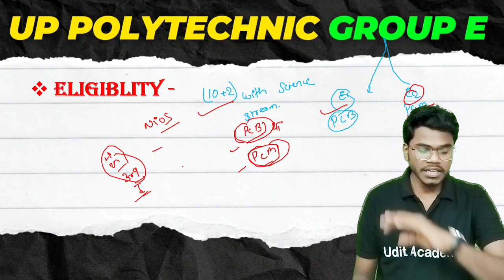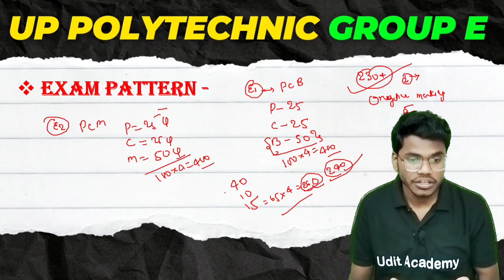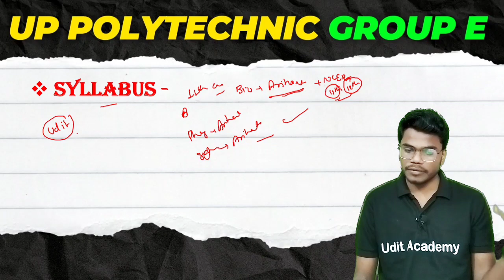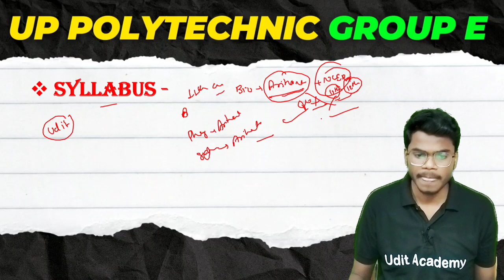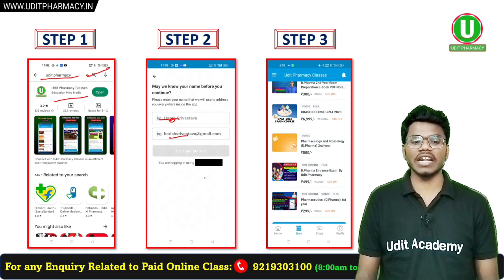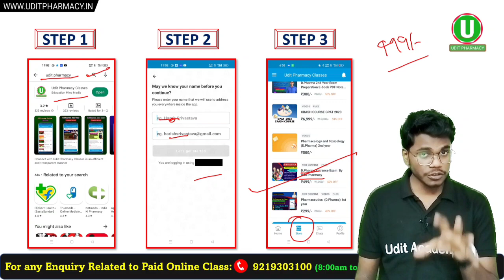UP Polytechnic Group E 2023 | Exam Pattern | Syllabus | Eligibility | UP Polytechnic All Details